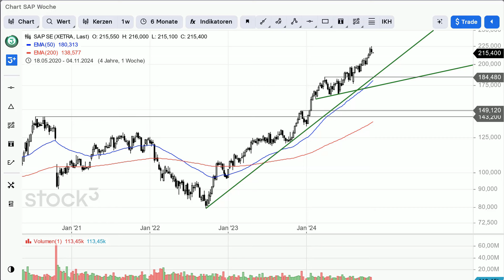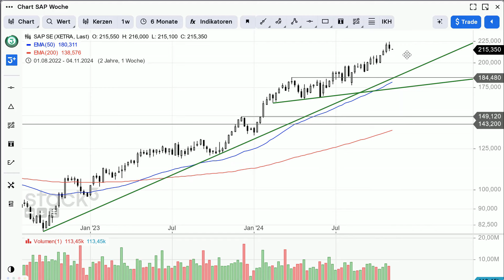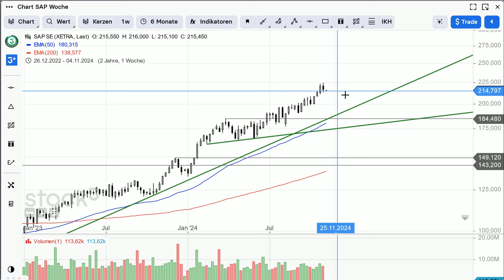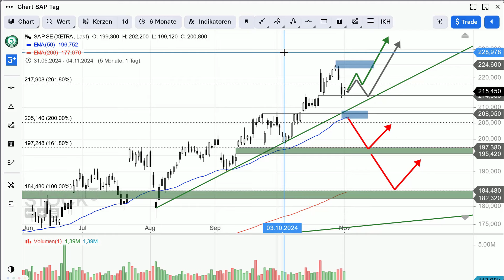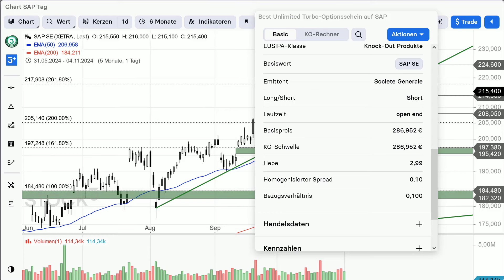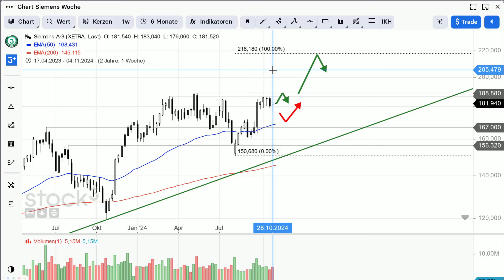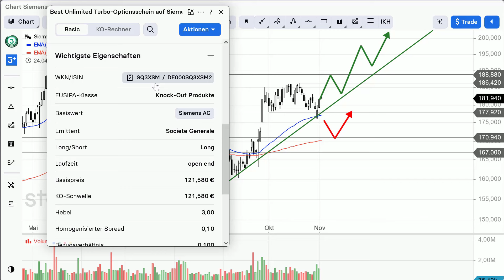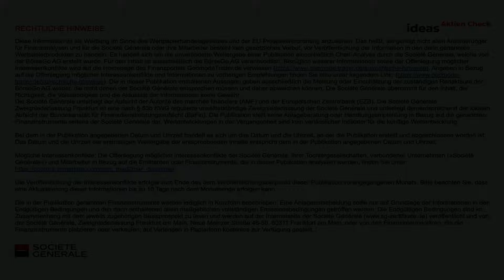SAP und Siemens – Kommt es zum Favoritenwechsel?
Während die SAP-Aktie charttechnisch heiß gelaufen ist, lässt sich beim Papier von Siemens eine interessante Konstellation herausarbeiten. Holt die Nummer 2 im DAX bald auf?

🖥️ Sie haben Interesse an unserer Webinarreihe? Hier gleich für die nächste Veranstaltung anmelden:

🚨 Breaking News und aktuelle Analysen - ohne Umwege direkt aufs Smartphone – bekommen Sie mit unseren Börsennews

Die Bildung des Prospekts ist nicht als Befürwortung der angebotenen oder zum Handel an einem geregelten Markt zugelassenen Wertpapiere zu verstehen. Sie sind im Begriff, ein Produkt zu erwerben, das nicht einfach ist und schwer zu verstehen sein kann. Es wird empfohlen dass potenzielle Anleger den Prospekt lesen, bevor sie eine Anlageentscheidung treffen, um potenzielle Risiken und Chancen der Entscheidung, in die Wertpapiere zu investieren, vollends zu verstehen.